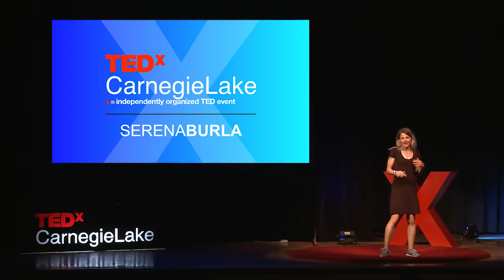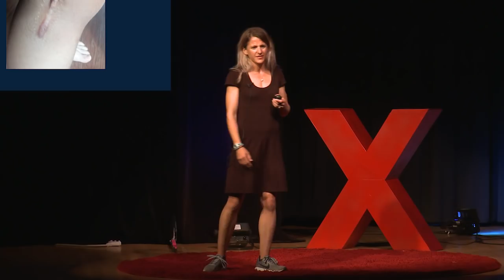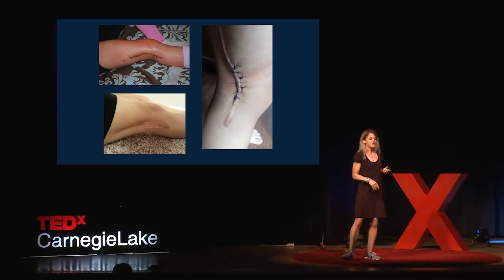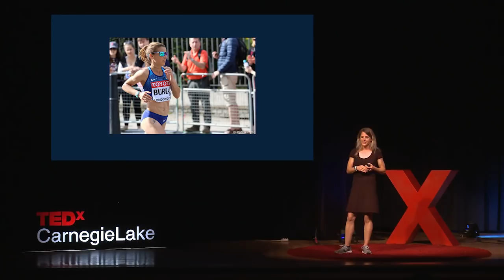Taking Control of the CAN in Cancer | Serena Burla | TEDxCarnegieLake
Faced with a rare cancer in her leg, Serena Burla, a mother and professional runner, regroups and attacks the challenge with a positive attitude. By focusing on what she can control and on the cans in her life, her body rewires itself to run again. Serena shares how we all face cancer like moments and equips us with tools to respond. Serena Burla is the 2014 half-marathon U.S. National Champion, a professional marathon runner, two-time cancer survivor, wife, mother, and friend who believes in the power of a positive attitude. In 2010, Serena was diagnosed with and underwent surgery for a cancerous tumor (Synovial Sarcoma) in her right leg. With the mentality, “save my life, save my leg, and anything else is bonus,” Serena was able to return to competitive running and went on to represent the United States at the 2015 and 2017 IAAF World Championships in the marathon. A month prior to her 2017 race, she noticed a new lump where the old tumor had been. Not letting this finding deter her, she successfully competed in the marathon finishing 11th. Since the race, Serena has undergone another surgery to remove the recurrence. Serena is committed to focusing on the good and keeping a smile on her face through everything life throws at her. This talk was given at a TEDx event using the TED conference format but independently organized by a local community.